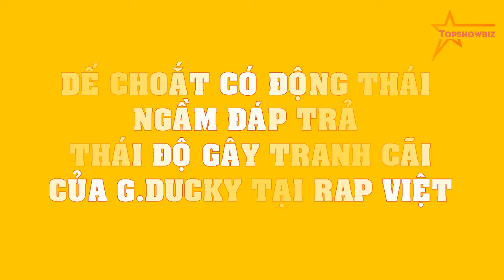Dế Choắt có ĐỘNG THÁI ngầm ĐÁP TRẢ thái độ gây TRANH CÃI của G.Ducky tại Rap Việt